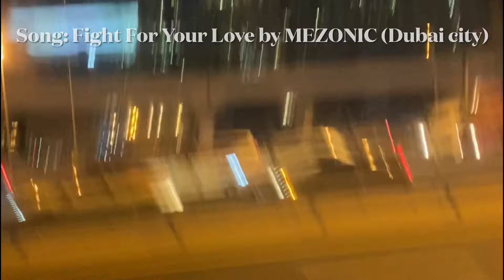Liberians visit Dubai Vacation vlog Part 1